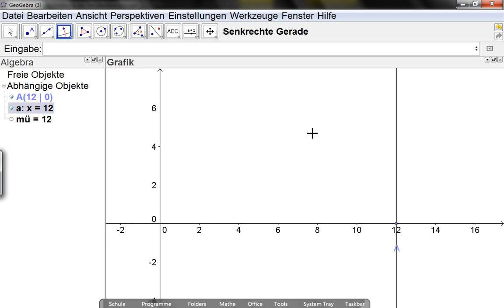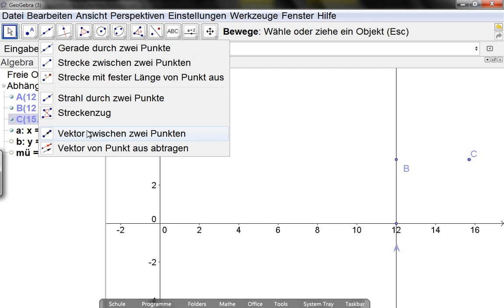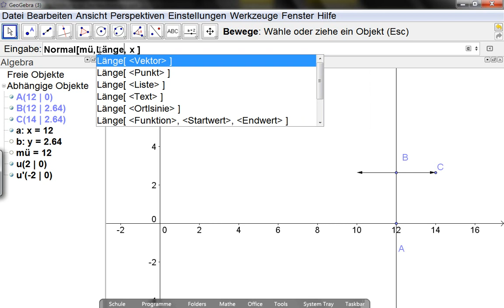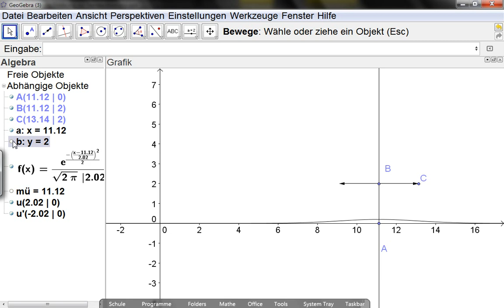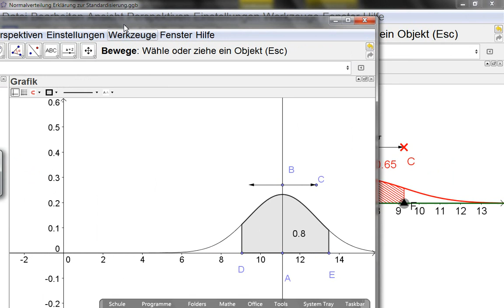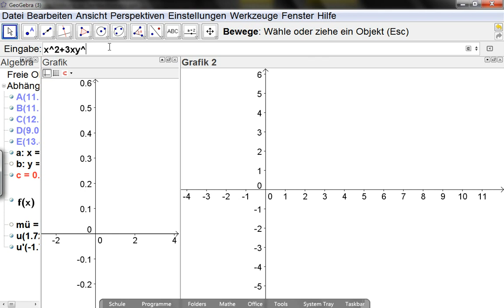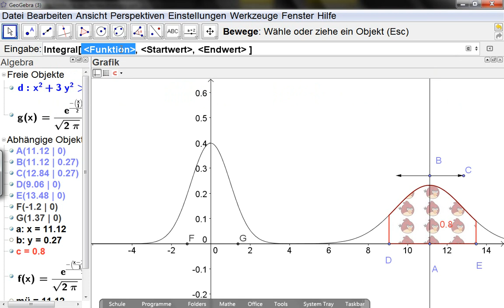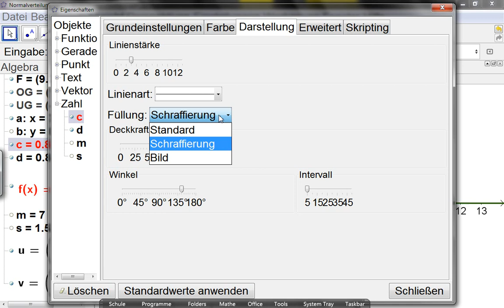GGB-Standardisierung der Normalverteilung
In diesem Video geht es um die Standardisierung der Normalverteilung mithilfe von GeoGebra